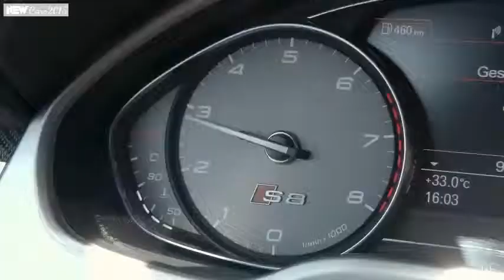2015 Audi S8 , TOP SPEED FULL INTERVIEWS CAR REVIEWS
2015 Audi S8 , TOP SPEED FULL INTERVIEWS CAR REVIEWS
2015 Audi S8 , TOP SPEED FULL INTERVIEWS CAR REVIEWS
2015 Audi S8 , TOP SPEED FULL INTERVIEWS CAR REVIEWS
2015 Audi S8 , TOP SPEED FULL INTERVIEWS CAR REVIEWS

The Audi S8 is the sports version of the Audi A8. It is manufactured by the German automaker Audi. The range S Audi competition BMW M range in the market for sports sedans.

-New Car Reviews , Used Car Reviews, Road Tests , Top speed , Test drive, And First Drives on All the Latest New Car Models as they're Launched